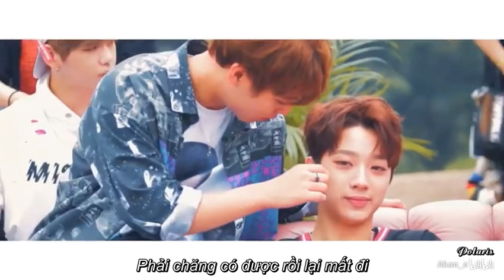[vietsub] Các cặp đôi trong Wanna One - Wanna One All Couples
Couple: Nhiều cp trong Wanna One
1. Forever Love (Vương Lực Hoành)
2. Pháo Hoa Của Hai Người (Lê Minh )
3. Nếu Như Yêu (Trương Học Hữu )
4. Đồng Thoại (Quang Lương )
5. Rất Yêu, Rất Yêu Anh (Lưu Nhược Anh )
6. Em Đồng Ý (Vương Phi )
7. Rất Muốn (Cổ Cự Cơ )
8. Ngày Mai Anh Muốn Cưới Em (Chu Hoa Kiện )
9. Không Thể Không Yêu (Huyền Tử & Phan Vỹ Bá )
10. Ngày Trời Râm (Mạc Văn Úy )
11. 10 Giờ 30 Phút Ở Sân Bay (Đào Triết )
12. Yêu Em Như Thế Vì Sao (Huỳnh Phẩm Nguyên & Mạc Văn Úy )
13. Sao Em Nỡ Làm Anh Buồn (Huỳnh Phẩm Nguyên )
14. Yêu Anh Xin Đừng Đi (Trương Chấn Nhạc )
15. Làm Anh Vui Làm Anh Buồn (Chu Hoa Kiện )
16. Hóa Ra Em Không Muốn Nghĩ Gì (Trương Huệ Muội )
17. Dụng Tâm Thật Công Phu (Trương Vũ )
18. Chúc Phúc (Trương Học Hữu )
19. Nụ Hôn Biệt Ly (Trương Học Hữu )
20. Ôm Lấy Đau Thương (Trần Thăng )
21. Chinh Phục (Na Anh )
22. Nghe Âm Thanh Của Biển (Trương Huệ Muội )
23. Mùi Vị (Tân Hiểu Kỳ )
24. Hoài Niệm Của Tôi (Tôn Yến Tư )
25. Lãnh Ngộ (Tân Hiểu Kỳ )
26. Ánh Trăng Gây Họa (Trương Vũ )
27. Tình Yêu Của Chúng Ta (F.I.R )
28. Em Làm Anh Say Đắm (Hoàng Đại Vỹ )
29. Nước Mắt (Phạm Hiểu Tuyên )
30. Tình Huống Bất Đắc Dĩ (Canh Trừng Khánh )
31. Sao Khó Quên Em Đến Thế (Lương Triều Vỹ )
32. Trái Tim Mềm Yếu (Nhậm Hiền Tề )
33. Forever Love (Vương Lực Hoành )